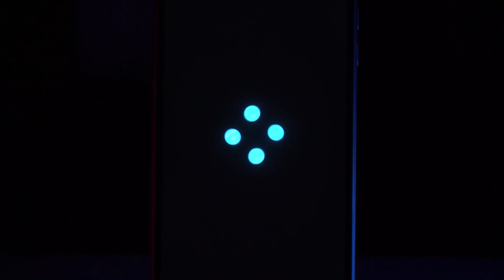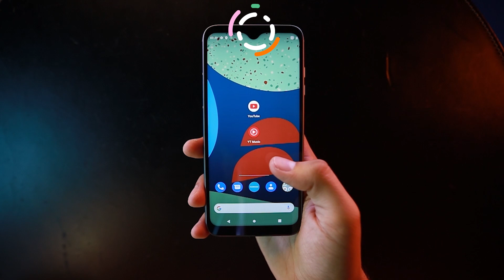Avis sur le Fairphone 4 : tout ce qu'il faut savoir sur ce téléphone durable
Fairphone est le leader de la technologie des smartphones modulaires, ce que peu d'autres entreprises ont réussi à faire. Mais le Fairphone 4 vaut-il vraiment le coup ? Dans ce test du Fairphone 4, le téléphone le plus durable et éthique du moment, Jonathan vous donne son avis sur sa composition modulaire, son prix et ses spécifications. Pour nous, c’est une perle !

👉 Vous voulez en savoir encore plus sur le Fairphone 4 ? Lisez notre article de blog